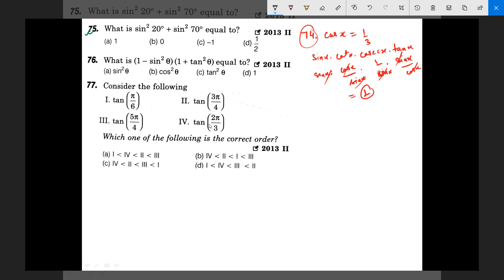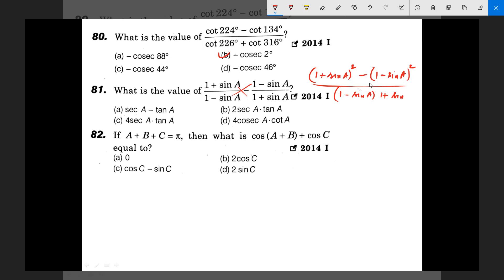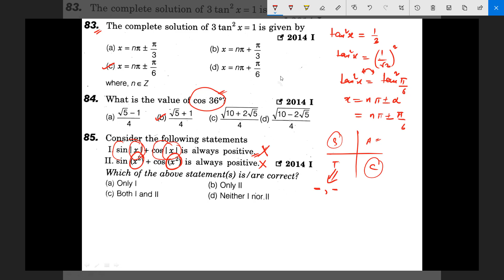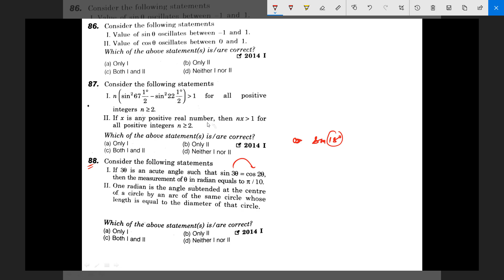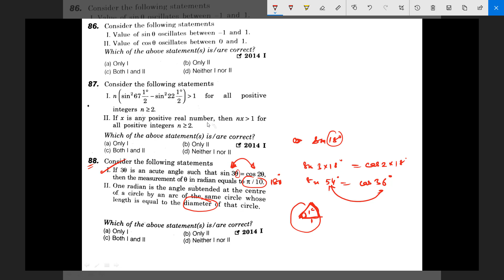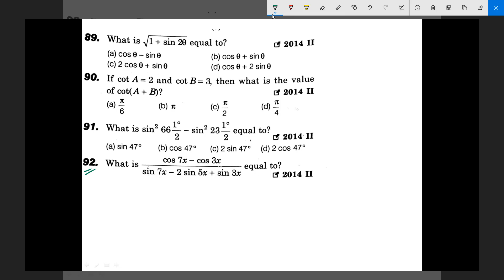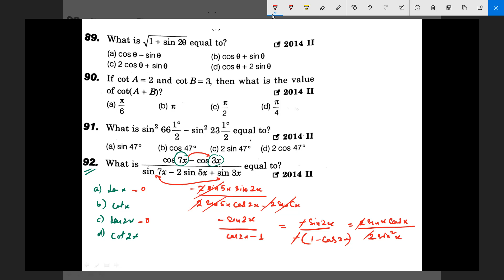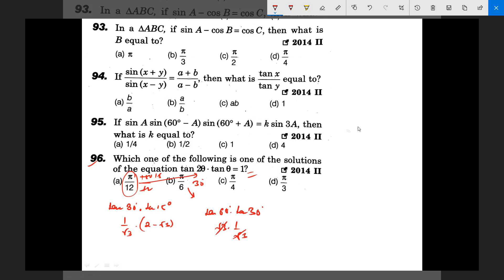trigonometry for NDA /NDA arihant Pathfinder Solutions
About the channel:
This channel provides videos to the students preparing for their NDA ,CDS and Sainik school entrance exam.If you go through all the videos chapterwise,thereafter the previous years solved questions on every chapter,then you will definitely crack NDA maths in your first attempt.Please like,subscribe and share the channel if you like the content of the channel to get notifications of the regular uploads.
Thanking you